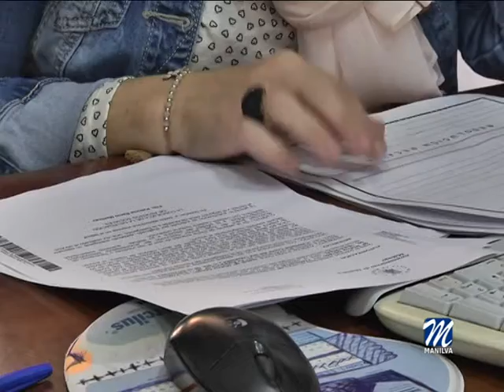EL LUNES SE ABRE EL PLAZA PARA EL PROGRAMA DE AYUDAS A LA CONTRACIÓN.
La delegación de Asuntos Sociales, dirigida por Patricia Recio, informa que el próximo día 5 de Marzo se abrirá el plazo de presentación de solicitudes del Programa Extraordinario de Ayuda a la Contratación de Andalucía (PEACA).

Dicho período es de diez días hábiles, hasta el 16 de Marzo a las  dos de la tarde.

Los requisitos están recogidos en el Boja Nº 113, página 60, de 13 de junio de 2014.

Para que todos los requisitos queden muy claros, pueden personarse en la citada delegación tanto en el Ayuntamiento de Manilva como en el edificio de Usos Múltiples de Sabinillas, donde el personal municipal les informarán al detalle de todas las dudas que surjan.

Esta bolsa deberá contar con informe de los Trabajadores de Servicios Sociales Comunitarios.